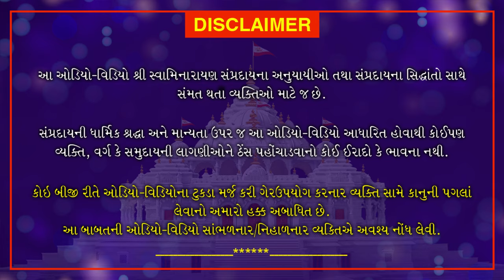Haricharitramrut Sagar | Pur 11 Tarang 6 | હરિચરિત્રામૃત સાગર પૂર 11 તરંગ 6 | June 16, 2020